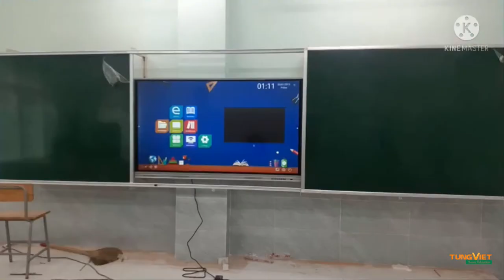[TVC-VDS] Bảng trượt và màn hình tương tác - couple không thể thiếu tại lớp học thông minh